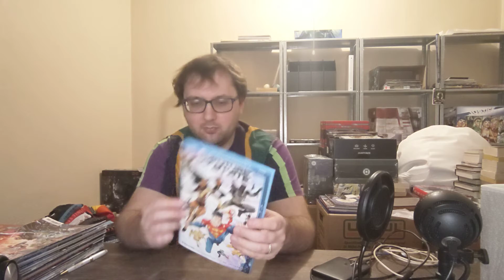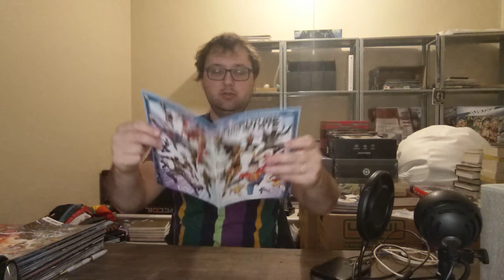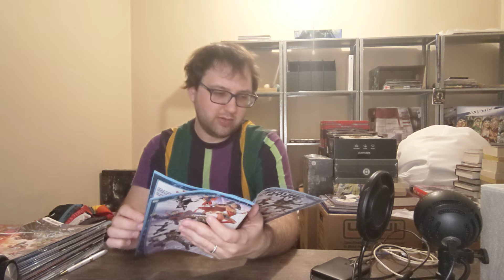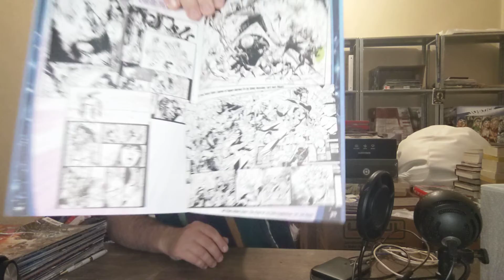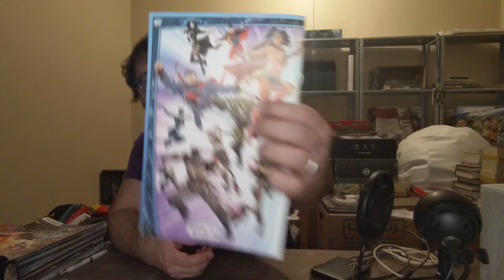DC Future State 2020 Free Preview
It's 2020 and Batman, Superman, Wonder Woman, The Flash, Green Lantern and more are at a turning point.  What is the future of DC comics?